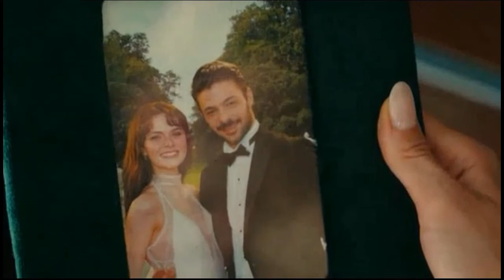BIARKAN AKU MENCIUMMU ! ALUR CERITA GIZLI SAKLI 6 SERIAL TURKI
BIARKAN AKU MENCIUMMU !
ALUR CERITA GIZLI SAKLI 6
SERIAL TURKI